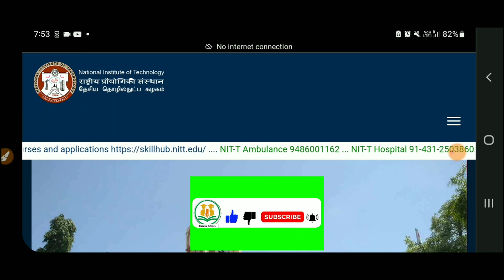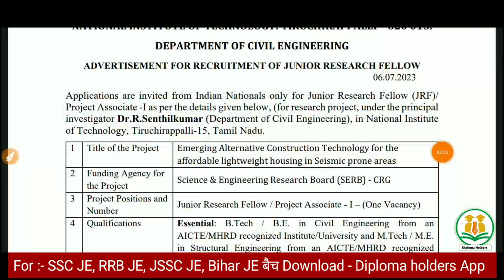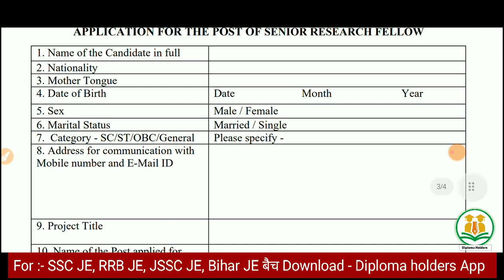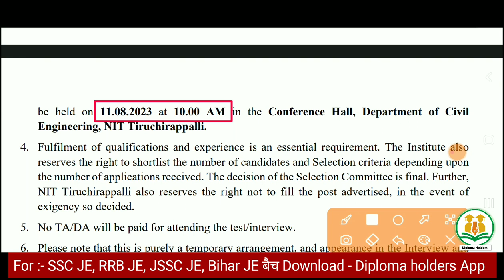NIT Project Associate Civil Recruitment 2023 || Salary :- 35,000/Month || Freshers Eligible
Also Follow⤵️⤵️